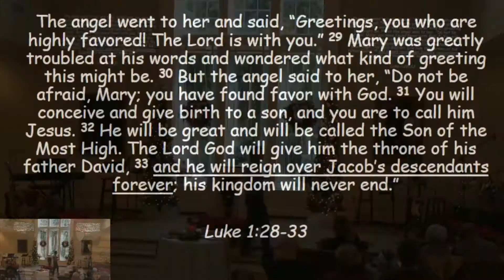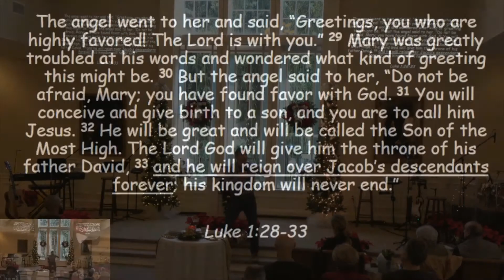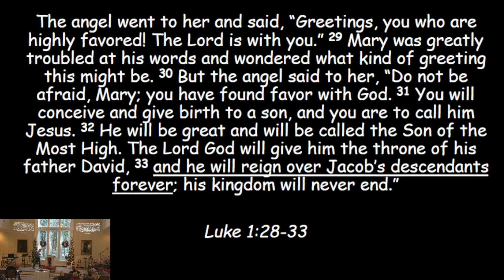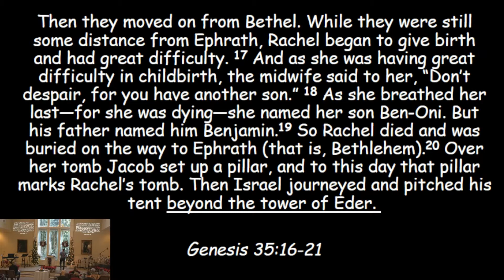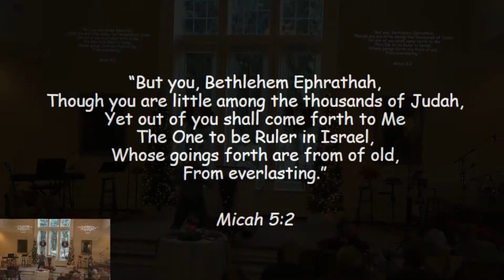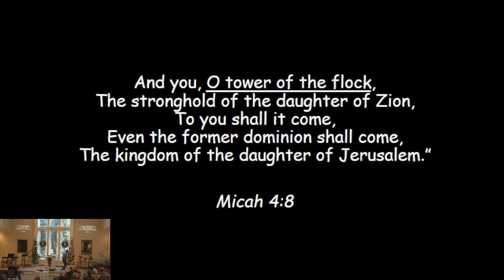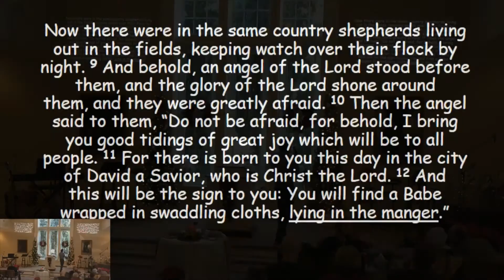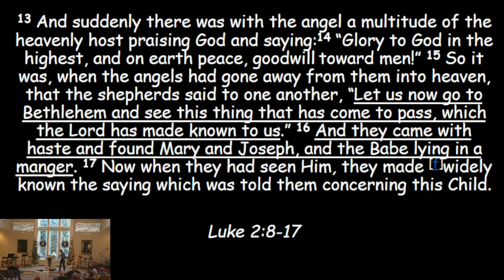Because of Bethlehem 12/12/2021